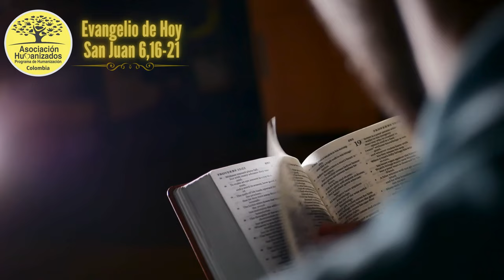Evangelio de hoy Sábado 13 de Abril/2024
Segunda Semana de Pascua
Décimo Aniversario
Asociación Humanizados Colombia